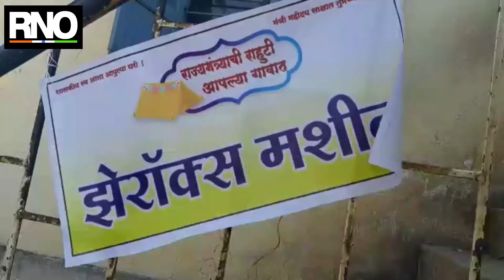नागरिकांच्या समस्या सोडविण्यासाठी, राज्यमंत्री आपल्या दारी, बच्चू कडूचा राहुटी उपक्रम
सामान्य नागरिकांच्या समस्या जागीच सोडविता याव्यात, याकरिता राज्यमंत्री बच्चू कडू यांनी राहूटी उपक्रम सुरू केलाय.अमरावती जिल्ह्यातील शिरजगाव कसबा येथून या उपक्रमाची सुरुवात करण्यात आली आहे.  ३० जानेवारी ते १५फेब्रुवारी असा १५ दिवस हा राहुटी उपक्रम चालणार आहे. या उपक्रमामध्ये प्रशासकीय अधिकारी उपस्थित राहत असल्याने, नागरिकांच्या समस्यांचे जागीच सोडविण्यात येत आहे.